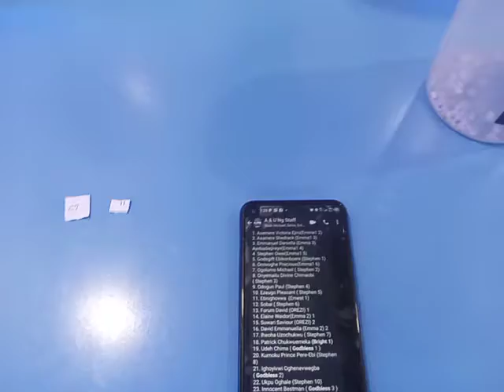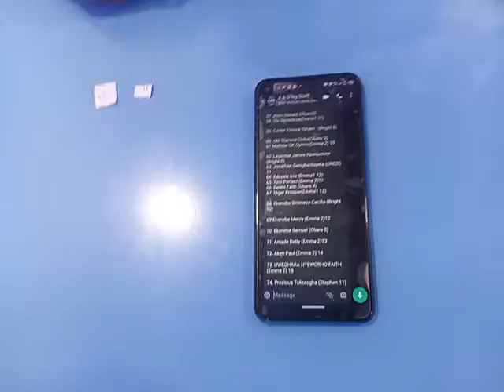Post UTME Raffle Draw (4th & 5th Winners)